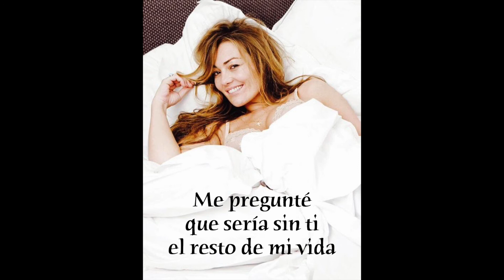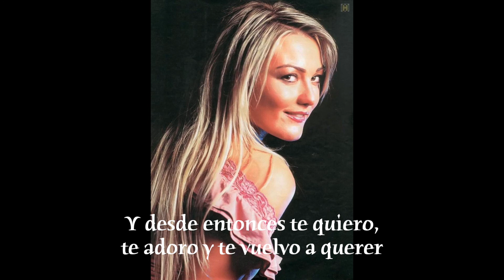La Oreja De Van Gogh 20 De Enero Letra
La Oreja De Van Gogh
20 De Enero
Lo Que Te Conté Mientras Te Hacías La Dormida (2003)